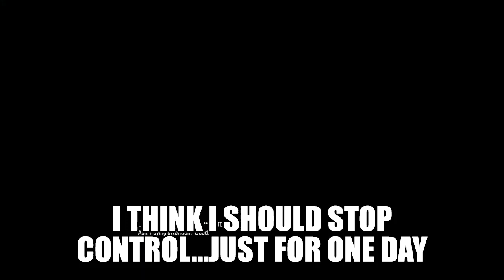Caustic Control - Apex Legends Control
I wish Caustic gas damage hit up more...wait i think i said that before...